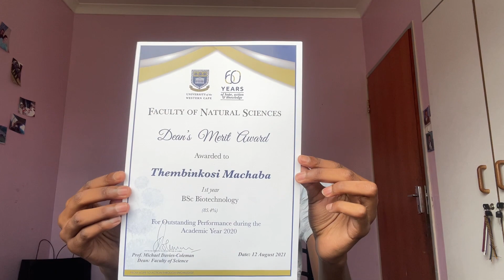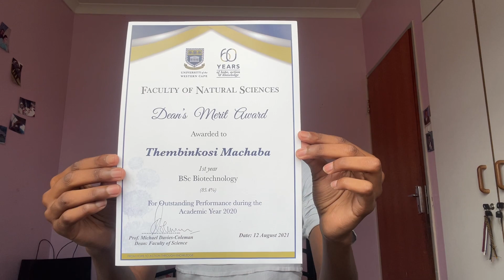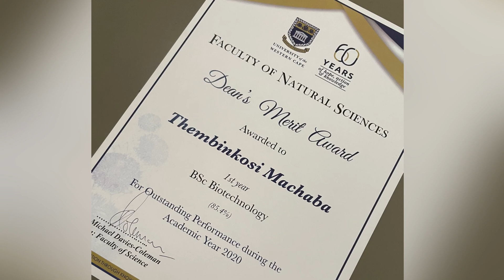Getting My Dean’s Merit List Certificate + Doing Knotless Braids |UWC STUDENT|University DiariesEp15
Ayo ThembaBabies ❤️💕

I am second year biotechnology student at the university of the western cape. We passed first year with an average of 85% and wow it was hard but we made it.

I also think that these are my best braids ever, what y’all think?